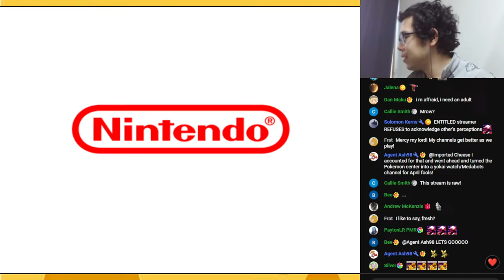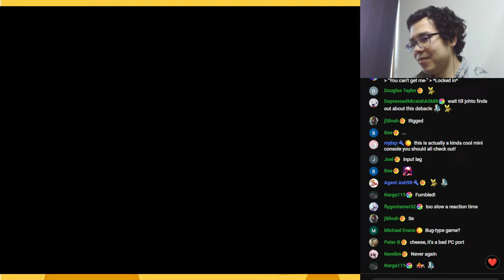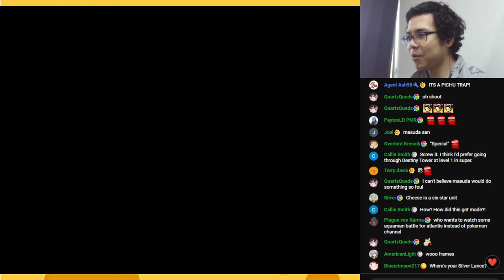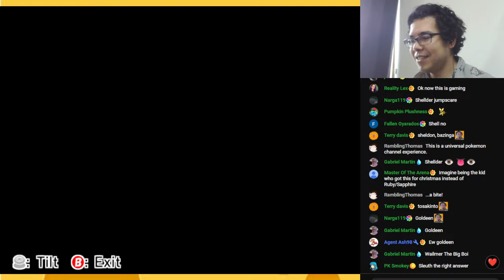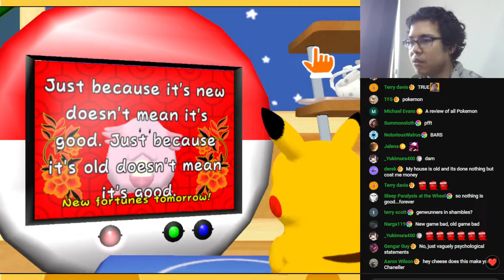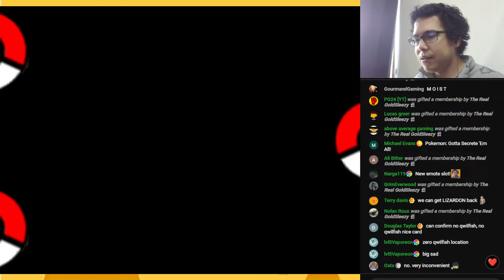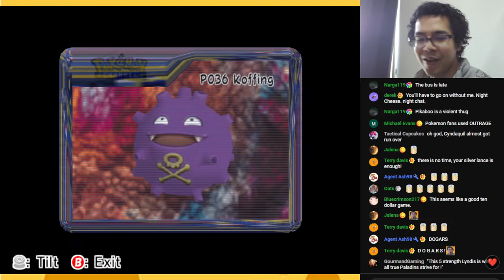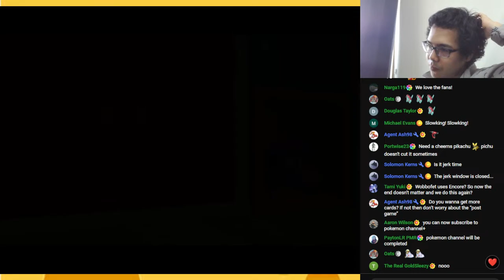Welcome to my Pokemon Channel!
Did you guys know that this is actually a Pokemon focused YouTube channel? Let me prove it by playing the greatest Pokemon game ever made, Pokemon Channel! What whacky hijinks will the Pichu Brothers get up to? Is Team Rocket still up to no good? Is Ash still 10 years old? Is Pikachu still worthless? You'll have to tune in to find out!

Timestamps
00:00 TV Tuning
05:22 Welcome to Pokemon Channel!
1:51:10 Day 2!
3:25:05 Day 3!
4:51:40 Day 4!
5:27:41 Day 5!
6:35:50 Final Summoning